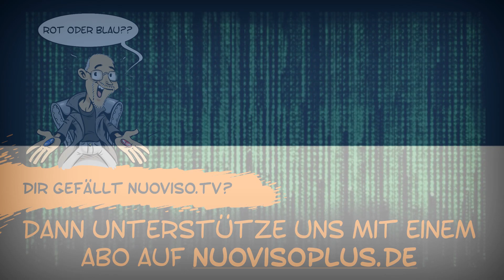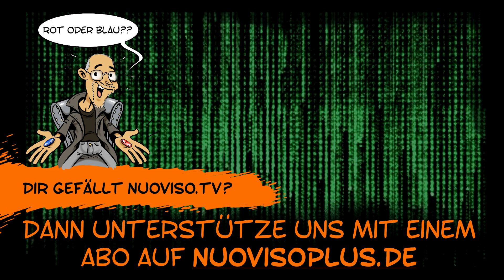Der digital-finanzielle-Knast - Ernst Wolff bei SteinZeit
Im Gespräch bei Stein-Zeit schildert der Autor und Journalist Ernst Wolff seine Einschätzung zur globalen Finanzpolitik als auch zu aktuellen Krisenherden und -gefahren. Ein Vergleich zur Kubakrise 1962 lässt sich seiner Meinung nach durchaus ziehen, da es an verschiedenen Fronten immer heikler wird. Durch die Ablenkung mit der grassierenden Krankheit werden im Hintergrund Vorbereitungen getroffen um das gesamte Finanzsystem von Grund auf neu zu gestalten. Der Militärisch-Industrielle-Komplex, der jahrzehntelang die Machtstrukturen auf der Welt dominiert hatte, wurde abgelöst vom digital-finanziellen Komplex, der, wenn die Menschheit nicht vorher aufwacht und dagegen lenkt, sich in naher Zukunft in einen digital-finanziellen Knast entwickeln wird.